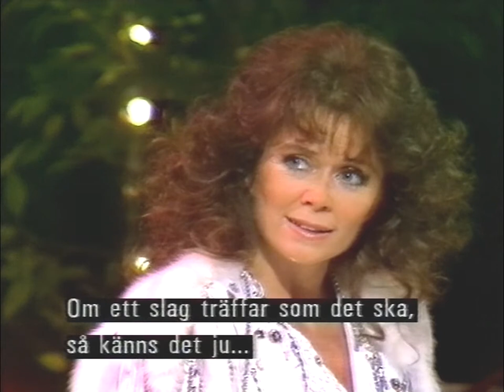Steffen Tangstad (Wenche Myhre Show 1986)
Den norska boxaren Steffen Tangstad gästar Wenche Myhres Show 1986.